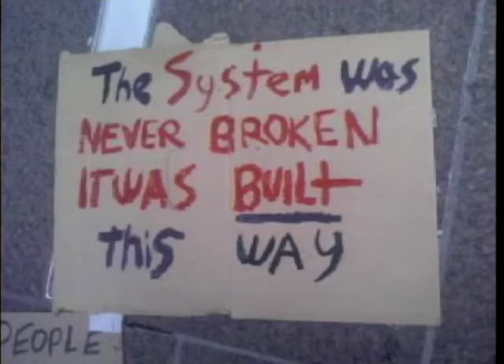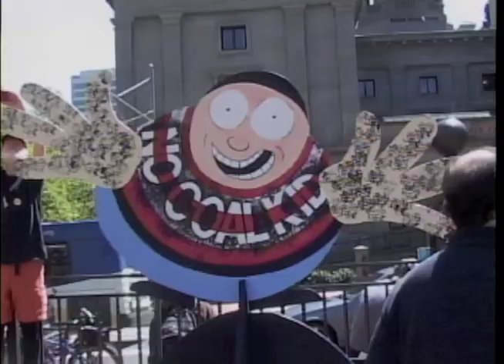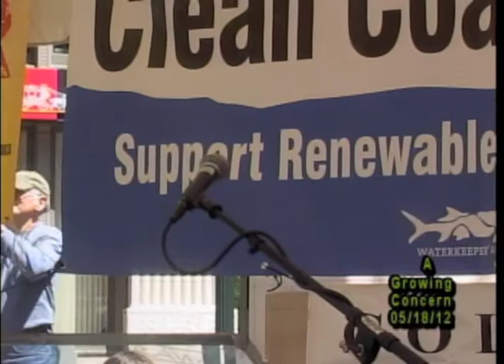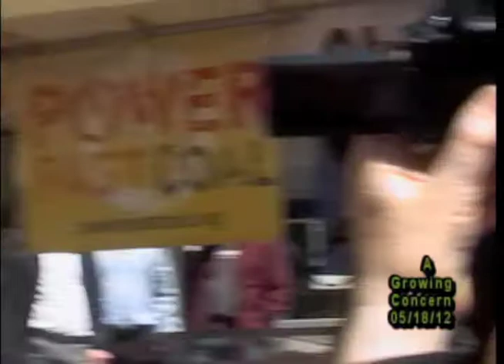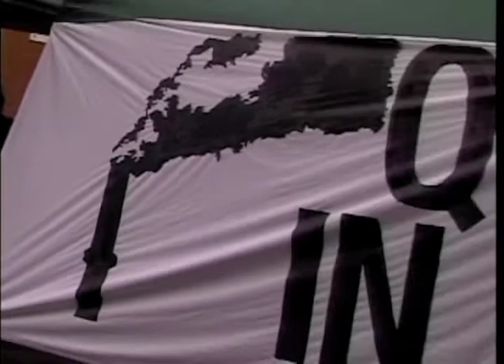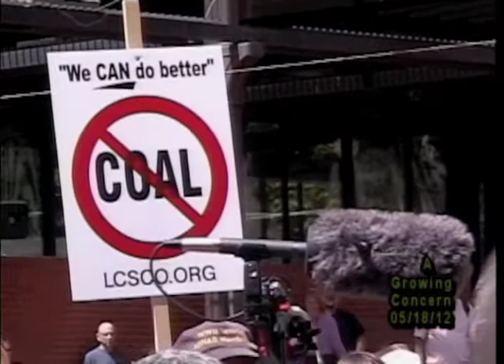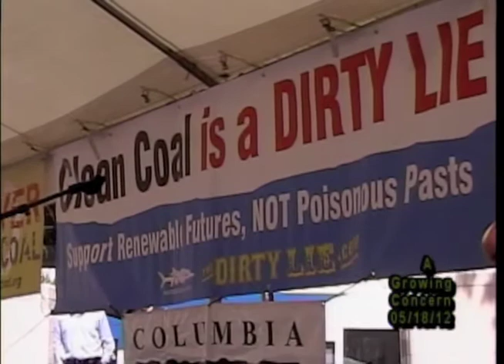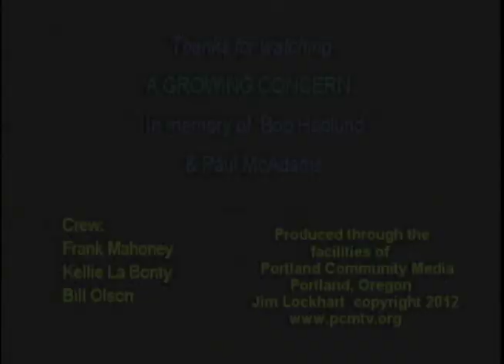NO COAL EXPORTS RALLY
Portland Public Access program featuring video from a recent rally in Portland Oregon regarding proposals to move coal trains through Oregon and Washington. Speakers include a Native American and a member of a Chinese Riverkeeper.
Closing speaker for the event is Robert F. Kennedy